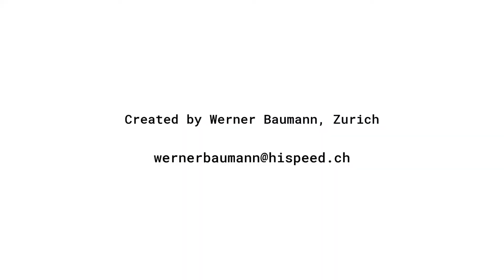Das Leben ist zu kurz für irgendwann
Thailand Ko phi phi
Crated with iPhone and Magisto